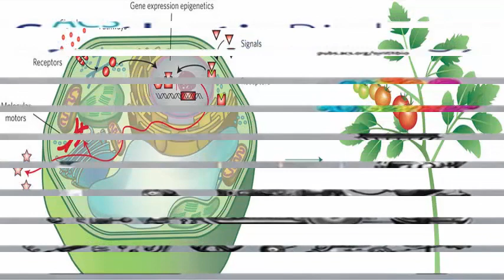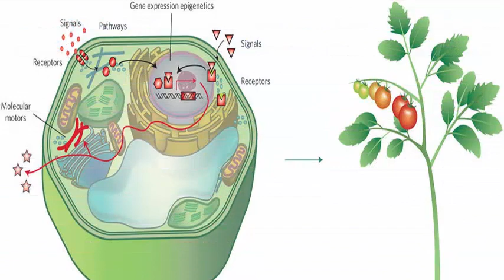Synthetic biology: at a cellular, molecular and genetic level to deal with emerging health problems.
Synthetic biology: at the cellular, molecular and genetic level to treat emerging health problems.

Synthetic biology is one of the cutting-edge technologies developed by mankind in chemistry, biology, computer science and engineering that eventually shifted the focus towards therapeutics. It has a variety of application areas in biofuels, industrial enzymes, vaccine and antibody production, biological and biological chemical synthetic biological research. Synthetic biologists develop biological systems using the basic components genetic circuits, part enzymes and metabolic pathways and understanding their functioning while using these smaller pieces or devices in the specific integrated systems.

At the international level, companies have begun to invest in synthetic biology as many government agencies resort to biomass and climate change. In recent years synthetic biology has gained industrial interest that has great potential and the applications of new genetic scale editing techniques are some of the drivers of this market. Traditional medicines are being replaced by genetically modified products, DNA sequencing and DNA synthesis technologies. This market, although it has potential there with any advancement there are risks and restrictions such as government regulations and policies, biosecurity issues, biowarfare, but these issues are being addressed by regulatory agencies and research institutions. The synthetic biology market has shifted the whole focus from traditional forms of disease control and new genetic challenges to computer systems and advanced design.